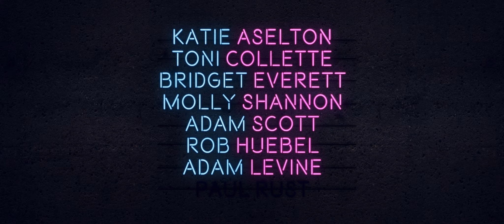‘Fun Mom Dinner’ Official Trailer HD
‘Fun Mom Dinner’

Every mom needs a time out.

AUGUST 31 - GIRLS’ NIGHT OUT. NO GUYS ALLOWED!

Four moms whose only common ground is their kids’ preschool class decide to get together for a harmless “fun mom dinner.” The night starts off terribly, but the combination of alcohol, karaoke, and a cute bartender leads to an unforgettable night where these seemingly different women realise that they have a lot more in common than motherhood and men.

Cast: Katie Aselton, Toni Collette, Bridget Everett, Molly Shannon, Adam Scott, Rob Huebel, Adam Levine, Paul Rust
Director: Alethea Jones